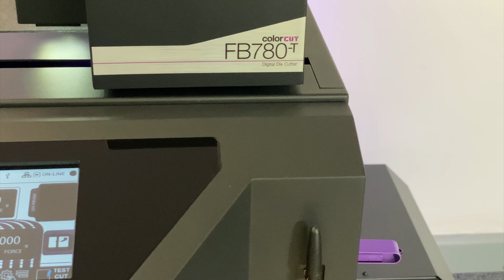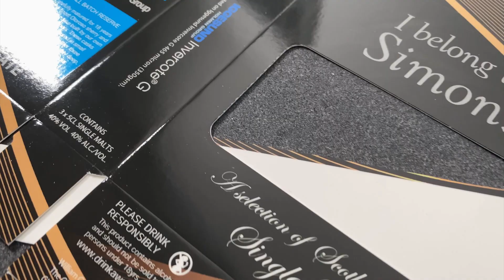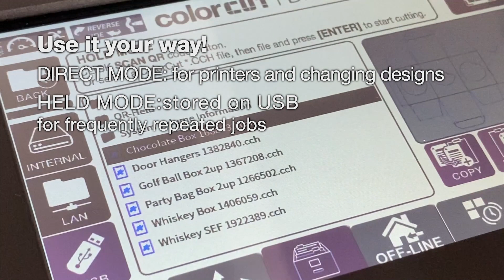FB780T Digital tangential flatbed cutter/creaser - teaser video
FB780T Digital flatbed cutter - the latest addition to the Intec ColorCut T-Series